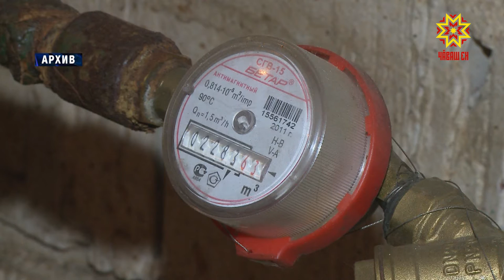Игорь Комаров провел совещание с главами муниципалитетов ПФО 1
Полпред Президента России в ПФО Игорь Комаров обсудил с руководителями муниципалитетов округа вопросы жилищно-коммунального хозяйства. Рабочая группа под руководством главы столичной администрации Алексея Ладыкова представила более 70 инициатив по совершенствованию законодательства и синхронизации программ капитального ремонта и благоустройства.